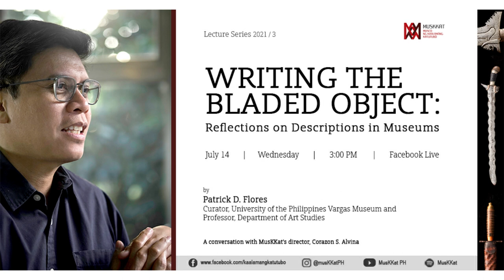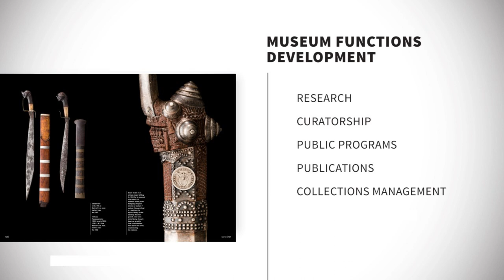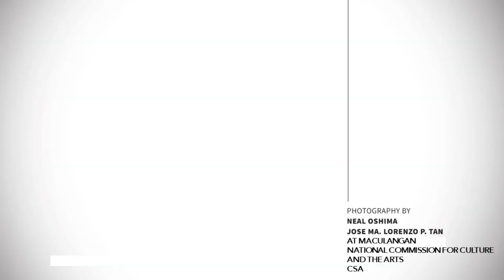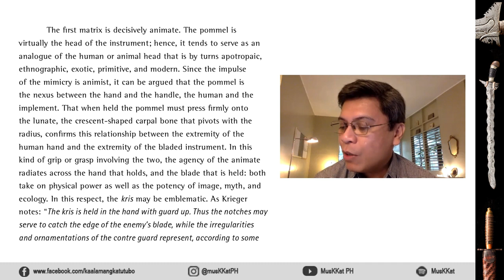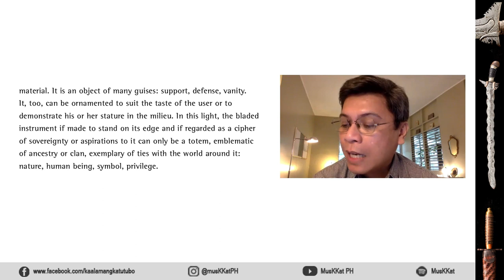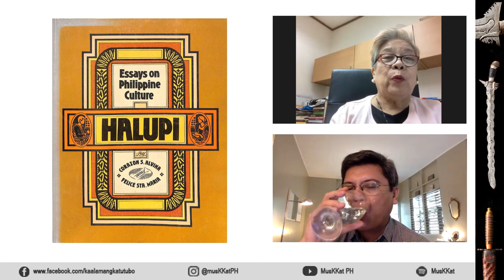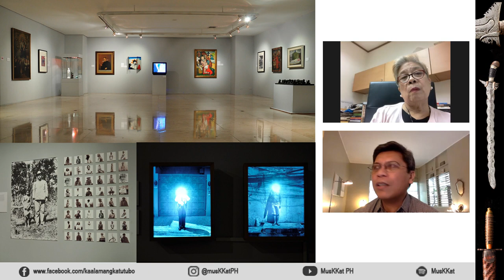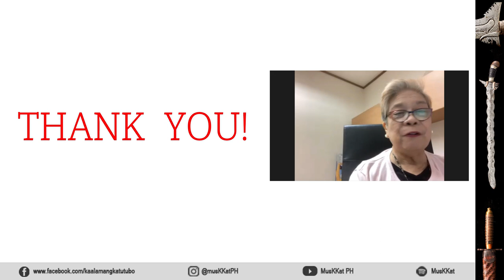Writing the Bladed Object: Reflections on Descriptions in Museums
The task of describing an object within the museum system and public reception has always been a tricky procedure. How does one do it with without objectifying it? How does one ferret out a context supposedly outside the said object without denying its capacity to generate its own context within the situation of experience? What rhetoric or tenor is needed to elude the capture of language and at the same time enhance the potential of language to evoke the object’s complexity and ramification? Referencing the text written for the book on the Edwin Bautista collection of bladed weapons, this talk reflects on the tensions inhering in the attempt to describe and create the atmosphere of presence and knowing, and not necessarily just of representation and knowledge.